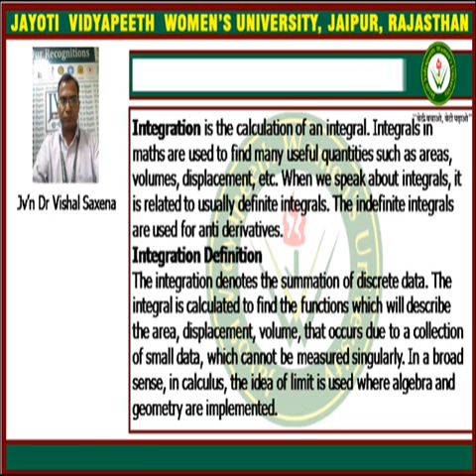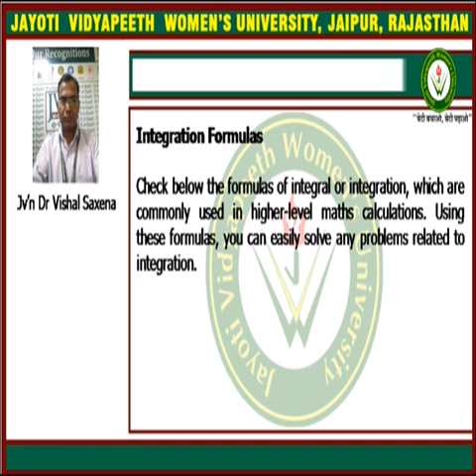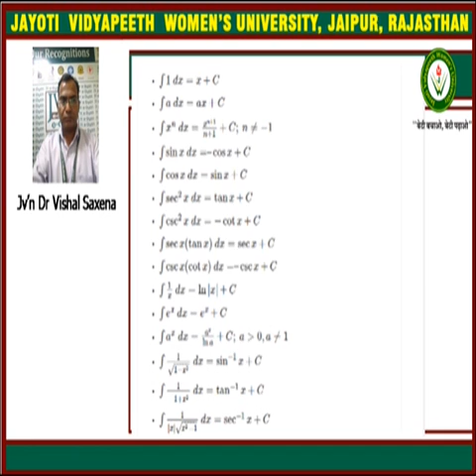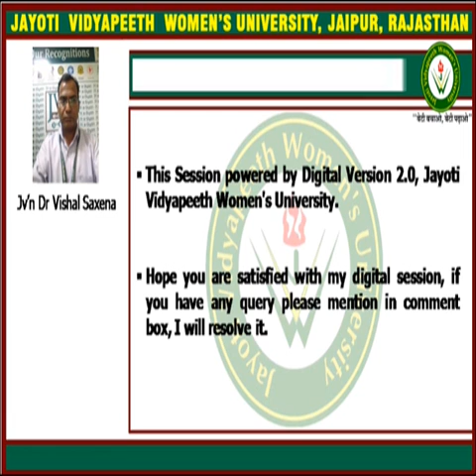Integration 1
Dr. Vishal Saxena
Associate Professor (Mathematics)
Jayoti Vidyapeeth Women’s University, Jaipur, Rajasthan, India.